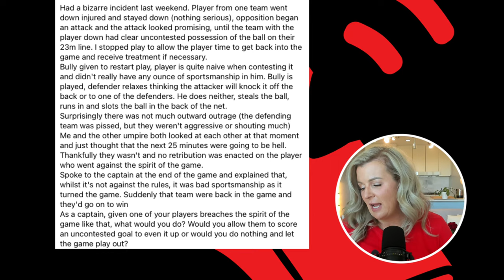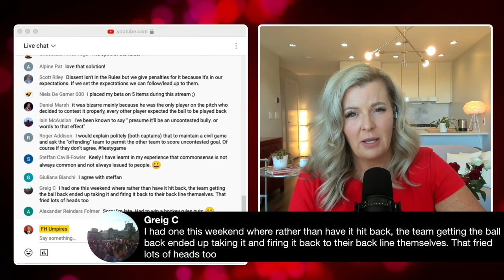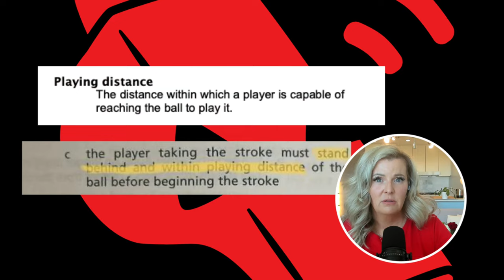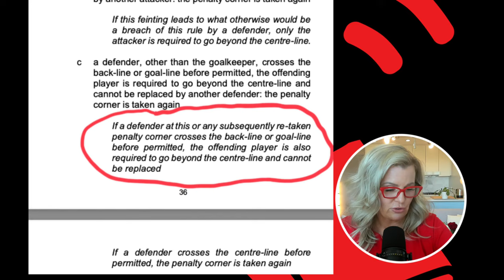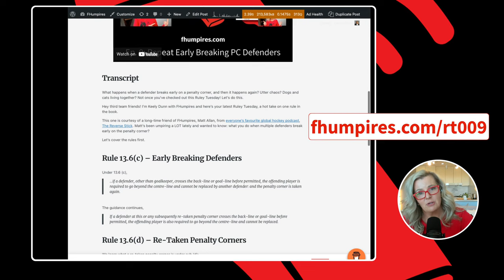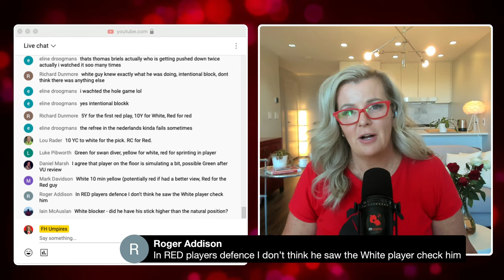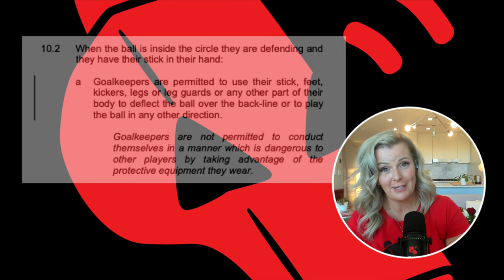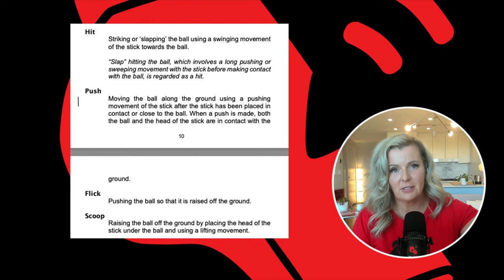Live Q&A - Field Hockey Rules and Umpire Tips WhatUpWednesday Ep. 46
Gaze upon this fun selection of of questions provided for WhatUpWednesday this week. Only 15min per question? We got this!

00:00 Chair dancing
02:26 Introductions
13:27 Bullies Taking Bullies
23:27 Playing Distance and PS
41:30 Early Breaking Defenders on PCs
48:18 Hoofdklasse Hullabaloo
01:07:51 The Dropkick Goalkeepers: A Tribute Band
01:20:40 Bonus question - what to do if PC protective equipment is worn after the PC has been completed.

I’m a global field hockey umpire educator making rules more understandable and convincing you umpiring is actually fun!

With the FHumpires thirdteam you'll find

💻 Live-Stream Mentoring
🖥  Workshops, Courses, Clip Library
💪 Coaching
❤️ Community

➡️ Sabrent Rocket 1TB USB 3.2 / TB 3 External SSD